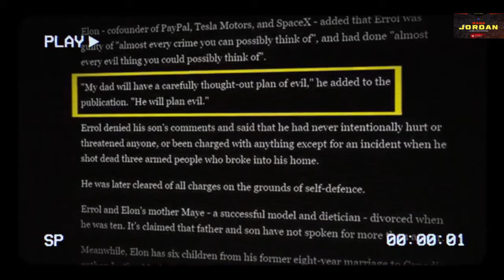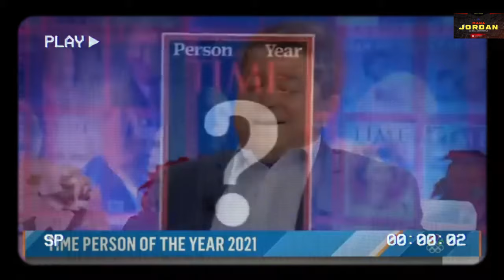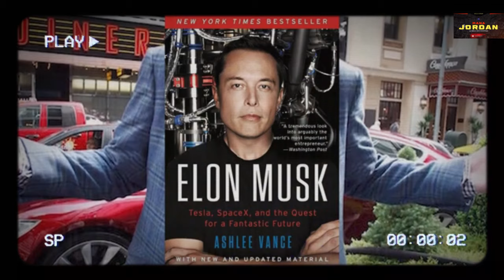¡ HOY! ¡IMPACTANTE ! NADIE ESPERABA ESTO DE ELON MUSK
iglesia de CRISTO : todo ser humano merece la salvación dada por nuestro SEÑOR JESUCRISTO  Elon Musk merece salvación si lo hace de corazón CRISTO VIEBE Y A UN ESTA SALVANDO